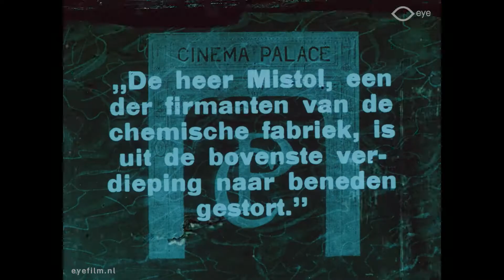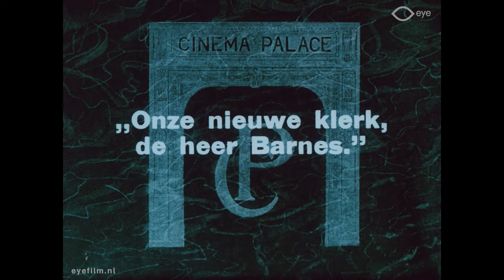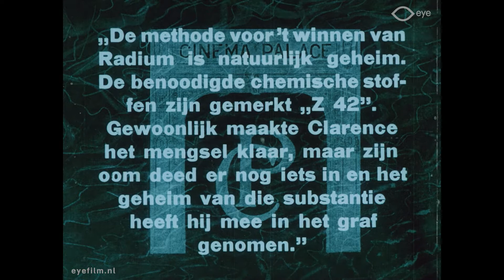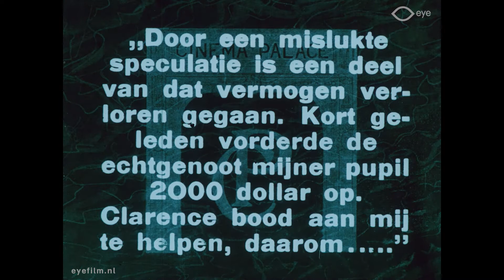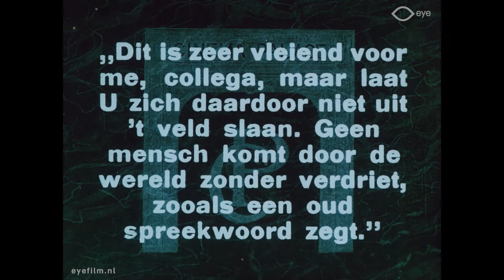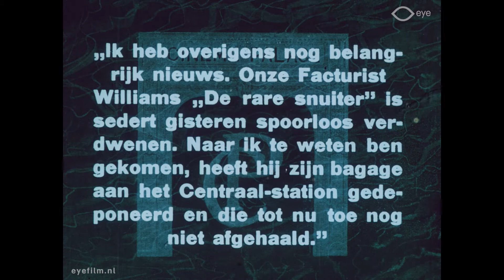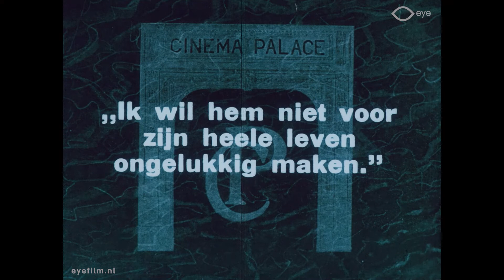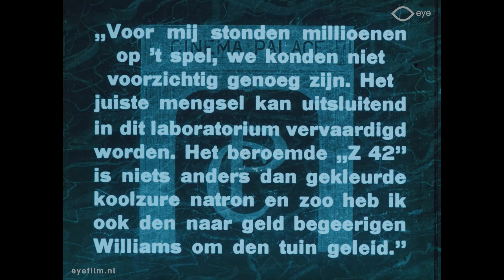Das Geheimnis der Amerika - Docks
Director: Ewald André Dupont | Production Country: Germany | Year: 1918 | Production Company: Stern-Film (Germany) | FLM23673 | Film from the collection of EYE (Amsterdam)

Part of the Max Landa detective series. The assassination of a director of a chemical company is investigated. All the persons present appear to have a motive.

Cast: Gustav Botz (James Mistoll), Carl Grünwald (Robert Hatt), Leonhard Haskel, Ria Jende (Vera), Max Landa (detective), Max Laurence ( C. Dale), Rose Lichtenstein (Gertie Mistoll), Karl Platen (Williams), Albert Paul (dr. Vaneel), Fritz Schulz (Barnes), Reinhold Schünzel (Corbett), Friedrich Sterler (Clarence Mistoll), Helene Voss (Lieschen), Max Zilzer (Sparkes).

Deel van de Max Landa detective-serie. De moord op de directeur van een chemisch bedrijf wordt onderzocht, waarbij alle aanwezigen wel een motief hebben.
De heer Mistol valt uit het raam van de chemische fabriek waar de heer Deebs directeur van is. Hij overlijdt en al snel blijkt uit een anoniem briefje dat de dood waarschijnlijk geen ongeluk is geweest. Mistol wist een geheim middel waarmee uit koper-erts Radium gewonnen kon worden. Alle leden van de staf van de fabriek, neef Clarence Mistol, klerk Barkes, de facturist Williams, de handelsreiziger Corbett, de boekhouder Sparkes en de krankzinnige weduwe van Mistol hebben hun motieven voor moord op Mistol. Een detective ontrafelt de zaak.